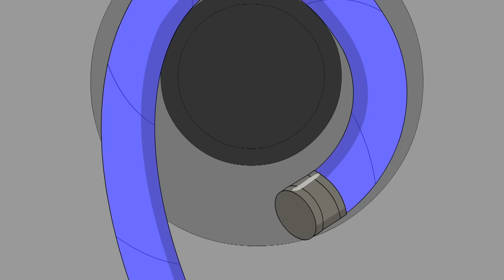Empregos de jornal?! | Eena Meena Deeka | Desenhos animados para crianças | WildBrain Português